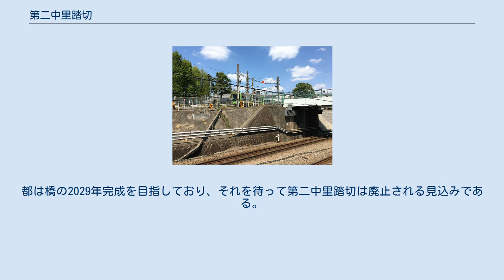第二中里踏切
南東より見た第二中里踏切 第二中里踏切（だいになかざとふみきり）は、山手線の田端駅と駒込駅の間にある踏切。
2005年以降、山手線に唯一残されている踏切である。
 この踏切は駒込駅から東へ約400メートルの場所に位置し、幅4.8メートル、長さ約14メートルの、形態としてはごくありふれた踏切である。
北区の区道を走っており、南側は貨物線を跨ぐ陸橋（中里橋）に接続し、その下は山手線と並行して貨物・湘南新宿ラインなどが走っている。
 東京の大動脈である山手線の踏切として、ピーク時の1時間あたりの遮断時間は40分を超え、“開かずの踏切”として知られる。
 周辺は住宅地で保育園・中学校・病院などがあり、通行人は2005年時点で一日あたり約500人を数える。
この踏切は山手線最後の踏切として鉄道ファンには有名であり、撮影に訪れる人もよくみられる。
 この踏切は1925年の複々線化の際に造られた。
第一中里踏切は駒込駅から東へ約100メートルの位置にあった。
1963年に遮断機が設置された。
 2005年1月に池袋駅-目白駅間の長崎道踏切が廃止されて以降、第二中里踏切は山手線に唯一残された踏切となった。
 2016年に国土交通省は事故防止を目的とした「踏切道改良促進法」を改正し、翌2017年には改良工事すべき全国の踏切を具体的に千か所列挙し、第二中里踏切もそのうちの一つに含まれた。
これを受け、JR東日本は北区と協議を開始した。
この踏切は普段から遮断時間が多く踏切内での事故も目立ち、またJR東日本にとっては山手線の全自動運転化を図るにあたり、線路内に人が立ち入れないよう国交省の省令に則って全駅のホームドア設置や路線内の踏切全廃を行なう必要があり、この踏切はいずれ廃止が避けられないものだった。
2019年6月、現在の踏切上にエレベーター付きの歩行者用跨線橋を17億円かけて整備した上で踏切を廃止する案が北区の区議会に示された。
 ところが2020年11月、都が都道「補助92号線」建設の一環としてこの踏切から約200メートル北東に線路をまたぐ形で約160メートルの橋を架け、そこに歩道も整備することを決めたことが分かった。
これを受け、当初の跨線橋の計画は利用者が見込めないとして撤回された。
都は橋の2029年完成を目指しており、それを待って第二中里踏切は廃止される見込みである。